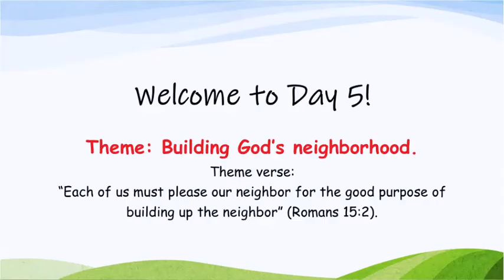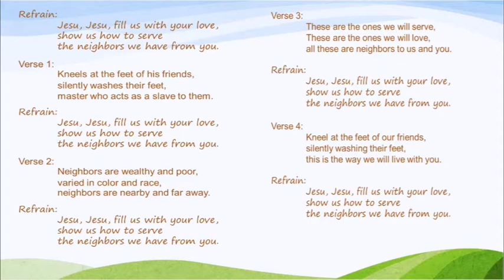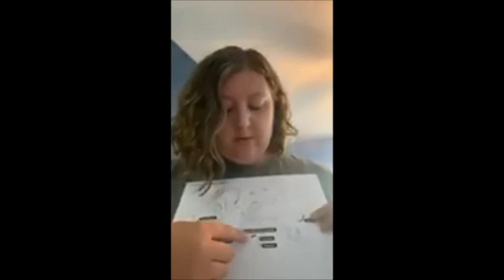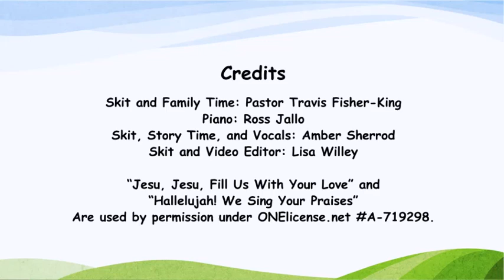Day 5 VBS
Online VBS at St. Mark Lutheran Church in Davenport, IA
"Jesu, Jesu, Fill Us With Your Love" and "Hallelujah, We Sing Your Praises" are used by permission. Copyright under ONELicense.net A-719198.